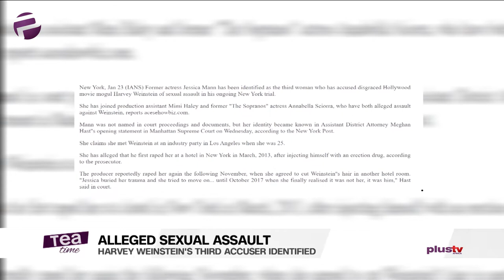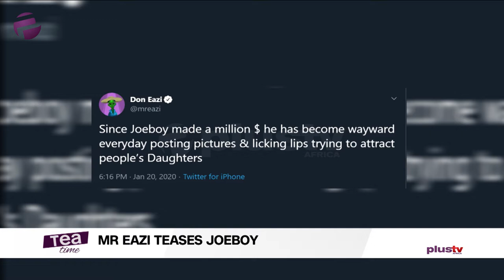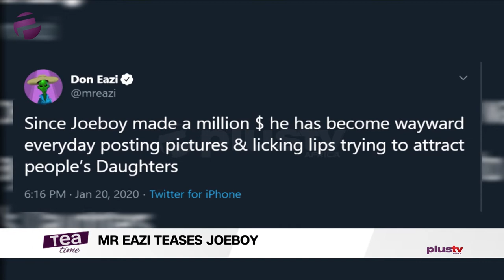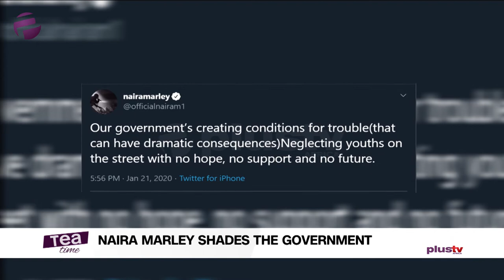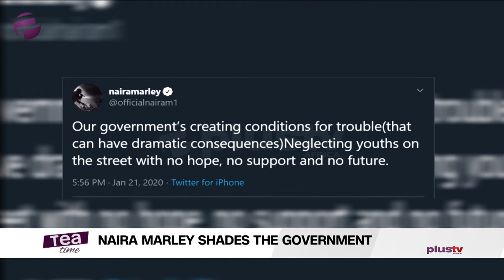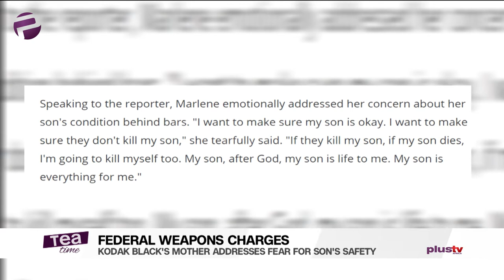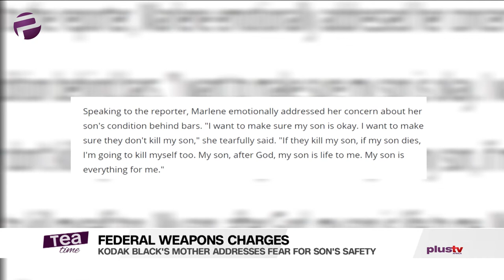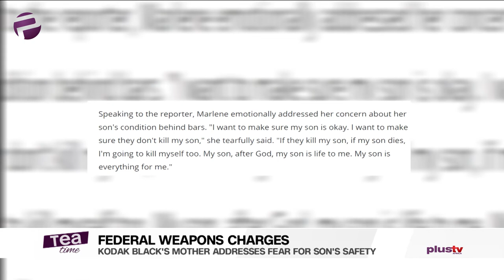Tea Time (Entertainment Show); Thursday, January 23rd (Morning Show)